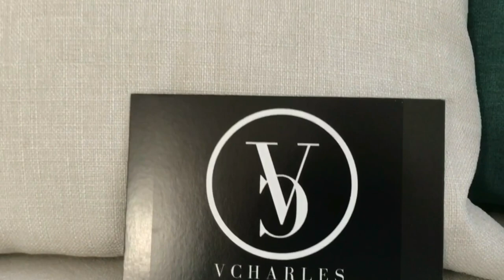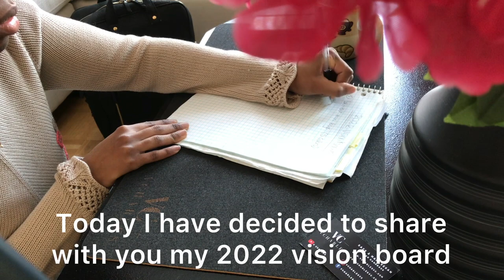STUDIO VLOG 30 ✸How to Make a Vision Board 2022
Today I have decided to share with you how I created my new vision board 2022. Come and prepare my vision board with me !

If you have a dream, or an idea you've been thinking for a while... JUST START. DO IT NOW. The hardest step at in a business journey is the start. You GO gurll (or boy haha 😊) You will not regret it.